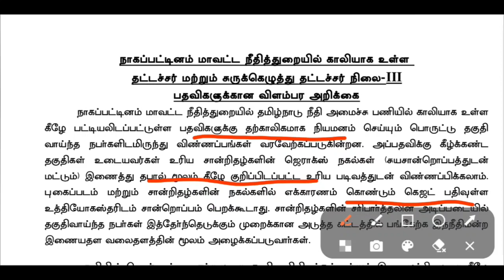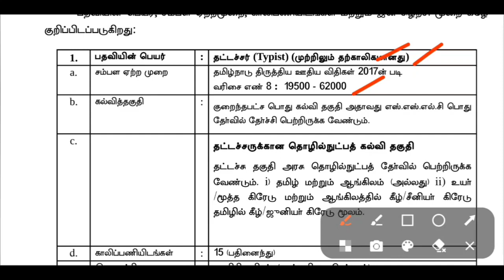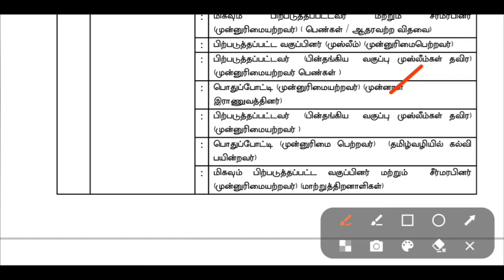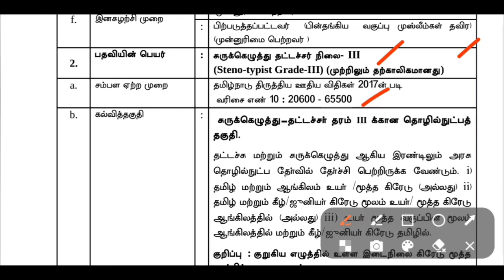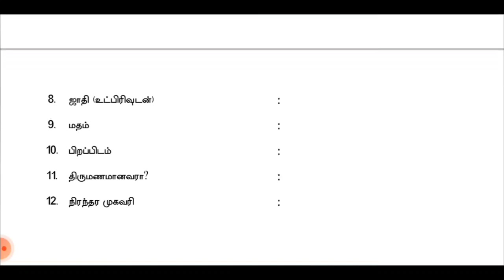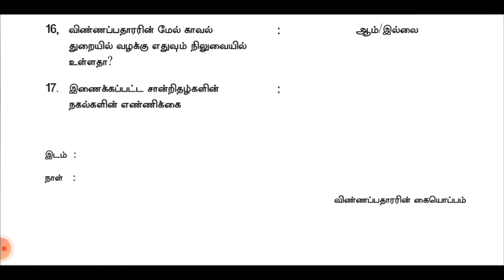MHC new job recruitment 2022//Madras High court released new job notification 2022// Nagapattinam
Nagapattinam district court under Madras High court (MHC) released job announcement for typewriter and stenographer.